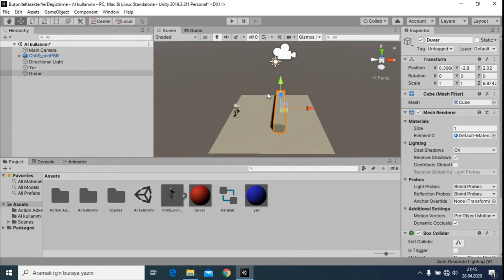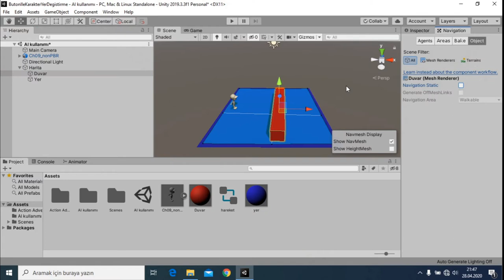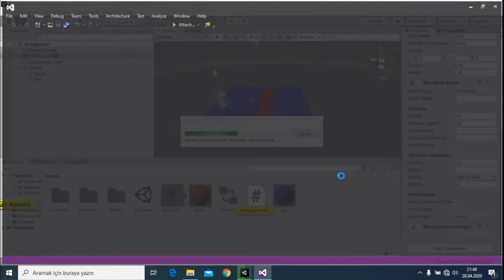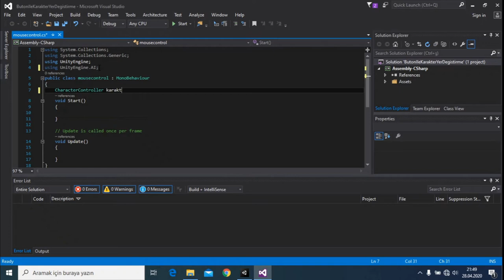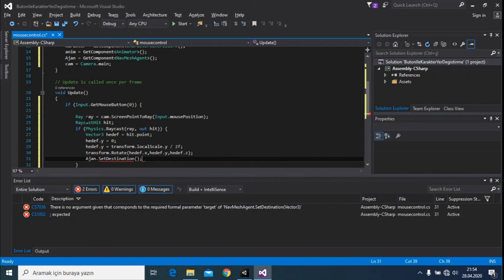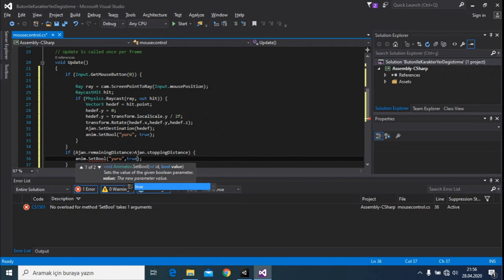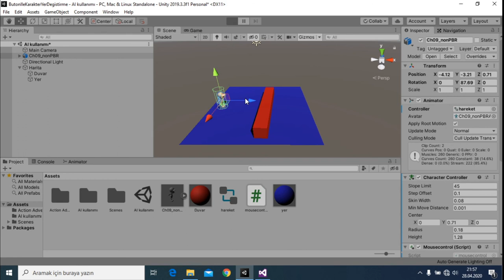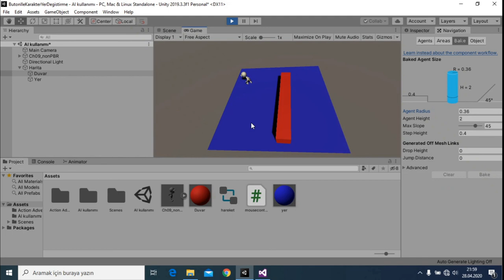UNITY3D - Fare ile 3 Boyutlu Karakteri Hareket Ettirme (NavMesh Kullanma ve Yapay Zeka(AI))